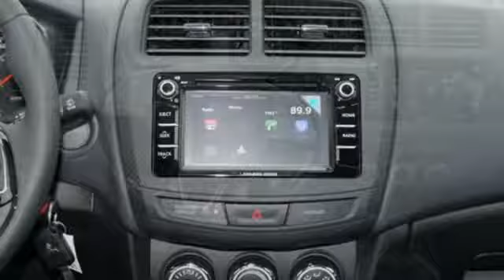New 2017 Mitsubishi Outlander Sport Saint Paul White-Bear-Lake, MN #84296 - SOLD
Year: 2017
Make: Mitsubishi
Model: Outlander Sport
Trim: LE 2.0 AWC CVT
Engine: 2.0 L 4 Cyl. Cyl.
Transmission: Automatic
Color: Octane Blue Metallic
Stock #: 84296
VIN: JA4AR3AU6HZ069967
** WOW: This Outlander Sport Limited Edition is loaded with 11 unique features that make this an incredible deal. Touch Screen Apple Car Play/Android Auto Audio system with CD player, Back up Camera , Heated Seats, Super-Wide HID Headlights, Fog Lights and 18 Black Aluminum Wheels! Combine these great features with White Bear Mitsubishi's FREE Lifetime Powertrain Warranty and a 5 year 60,000 mile comprehensive warranty and you have one of the best values on the market.

Address:
3400 Highway 61 North